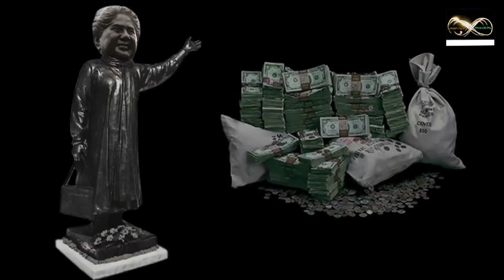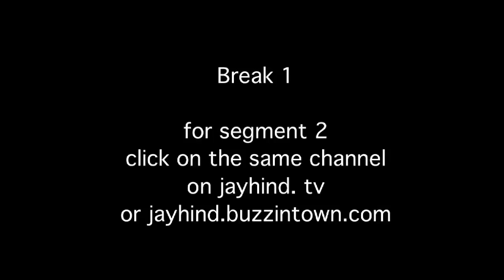Mayawati Music Video Feat the most expensive Garland in History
Jay Hind! Episode 61 : Segment 1 -  Mayawati's new Music Video - yes it features the most expensive Garland in History!